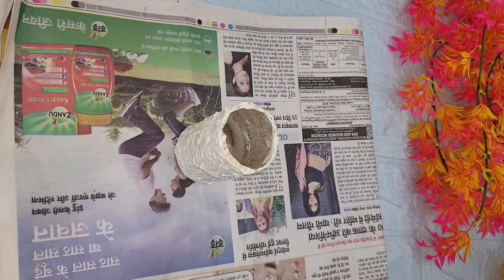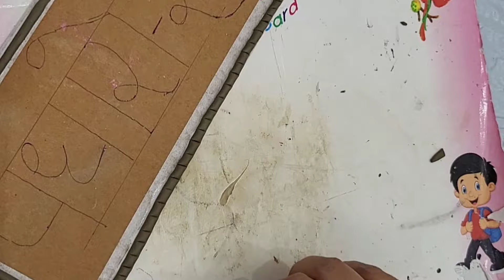10 home decorative ideas from waste material/reuse ideas/best out of waste/कबाड़ से जुगाड़/craft/diy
10 home decorative ideas from waste material/reuse ideas/best out of waste/कबाड़ से जुगाड़/craft/diy

home organization ideas from waste material/घर मे बेकार  पड़े समान से करे घर को organize/reuse waste

wardrobe organization

reuse old pen/reuse empty pen craft ideas

reuse waste material /कबाड़ का ऐसा जुगाड़ जिसको देख उड़ जाये होश /home organization hack

home cleaning tips & organization ideas/time space saving ideas/reuse waste material

ways to reuse waste material / कबाड़ से जुगाड़ कैसे करे/home &  kitchen organization ideas

practical home & kitchen maintainance hacks/zero cost organization ideas/reuse waste material

kitchen organization ideas/tips/hacks

room makeover idea/home decor/home organization /cleaning hacks

DIY organizer cardboard reuse idea/wardrobe & kitchen organization ideas

reuse idea of cardboard/home organization idea

घर मे पड़े फालतू समान को use करने का तरीका

 1) decoration ideas
 2) home decorating ideas
 3) decoration ideas for room
4) room decor
 5) living room decor
kr  6) cheap room decor
 7) modern living room decor ideas
 8) best out waste
 9) Best out of waste craft
10) Diwali decoration ideas
 11) large art work
 12) wall art
rha 13) cardboard crafts
 14) art and craft ideas
 15)homemade crafts
 16) diy crafts to decorate your room
17) hand craft
18) 5 minute crafts

my tripod

my camera